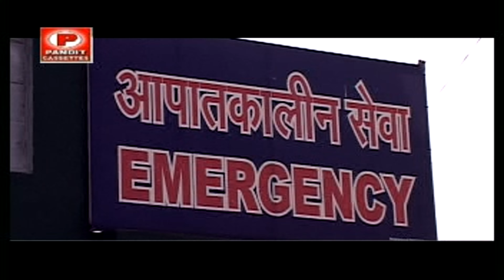मैया ओ गंगा मैया | Maiya O Ganga Maiya | Ganga Maiya Bhajan | Ganga Bhajan Songs | Jai Ganga Maiya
Title Song :- मैया ओ गंगा मैया | Maiya O Ganga Maiya |
Album :- Ganga Maiya Tere Dar Pe | गंगा मैया तेरे दर पे |
Singer :-  Bhavna
Recording Studio :- The Punditz Studio Noida
Lyrics :- Prem Prakash Jugnu, Ravi, Mahesh
Editor :- Tripti Sharma
Editing :- TAVS Studio Noida
Producer :- Shree Naresh Kumar Sharma
Music Label & Copyrights :- Pandit Cassette Industries

ganga bhajan
ganga sati na bhajan
ganga maiya ke bhajan
ganga maiya bhajan
ganga ji ke bhajan
ganga mata ke bhajan
ganga sati paanbai na bhajan
ganga ji ka bhajan
ganga sati bhajan
ganga ke bhajan
ganga mata ka bhajan
ganga amritwani
ganga mata bhajan
bhajan ganga anup jalota mp3 download
shyam bhajan ganga
ganga ka bhajan
ganga kinare bhajan
ganga ji bhajan
ganga sati pan bai bhajan
bhajan ganga bhajan
ganga sati na bhajan gujarati
ganga sati na bhajan mp3
hanuman bhajan ganga
bhajan ganga sati
ganga sati na bhajan muko
ganga sati na bhajan aapo
ganga ji ke bhajan mp3
bhajan gyan ganga
ganga channel bhajan
ganga superhit
hello ganga sati na bhajan

jay ganga mata
ganga maa
ganga ma
ganga maa temple
ganga maa hoon
joy maa ganga
ganga maa ganga
maa ganga shiv shankar tirth yatra
manoto mai ganga maa hu mp3

ganga aarti
ganga ji ki aarti
ganga maiya ki aarti
ganga aarti time
ganga mata ki aarti
har ki pauri aarti time
ganga harathi
ganga ki aarti
ganga maiya aarti
ganga mata aarti
om jai gange mata
ganga ji ki
dashashwamedh ghat aarti time
dashashwamedh ghat in hindi
ganga ji aarti
parmarth niketan aarti time
parmarth niketan aarti
assi ghat aarti time
har ki pauri aarti
maa ganga aarti
dashashwamedh ghat aarti
parmarth niketan ganga aarti
ganga maiya ji ki aarti
ganga aarti morning time
ganga mata ganga mata
assi ghat aarti
parmarth niketan ganga aarti live today
ganga ji ni aarti
ganga maa ni aarti
har ki pauri ganga aarti
ganga aarti dashashwamedh ghat
parmarth aarti time
ganga aarti wallpaper
maa ganga ji ki aarti
parmarth aarti
ganga river aarti
ganga aarti ceremony
ganga aarti assi ghat
ganga mata ganga
ganga mata ni aarti
ganga maiya ki aarti ganga maiya ki aarti
parmarth ganga aarti
aarti ganga ji
ganga ji ki aarti ganga ji ki aarti
ghat ki aarti
parmarth niketan live aarti
live ganga aarti parmarth niketan
ganga aarti ganga aarti
parmarth ashram aarti
aarti ganga maiya ki aarti
ganga ghat ki aarti
aarti at parmarth niketan
parmarth niketan aarti live
aarti at assi ghat
ganga aarti at dashashwamedh ghat
parmarth ashram ganga aarti
ganga aarti boat ride
parmarth niketan ganga aarti live

bhole nath ke bhajan
bhole bhajan
shivratri
maha shivratri
shivratri date
shivratri celebration
shivaratri 2022
sadhguru maha shivratri
maha shivaratri 2022
shivratri 2021
shivaratri 2021
shivratri 2021 date
shivaratri
happy shivratri
shivratri date 2021
shivaratri 2021 date
shivratri 2020
maha shivratri 2021 date
2021 shivaratri date
lord shiva maha shivratri
happy shivratri 2021
mahashivaratri 2021
happy maha shivratri
shivratri 2019
shivaratri 2020
maha shivaratri 2021 date
shivratri in 2021
shivarathri date 2021